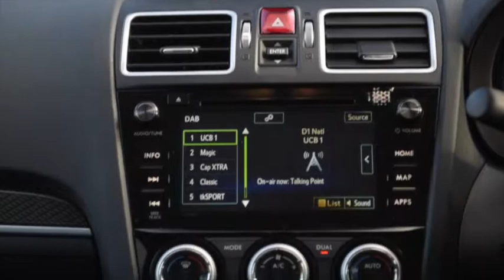2019 Subaru Forester 2.0 SE Premium Automatic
The all new 2019 Model Year Forester with "Eyesight" adaptive cruise control . Brand new model in stock for immediate delivery ; Ice Silver Metallic with black leather upholstery . The Premium specification includes , Alloy wheels, Climate controlled air conditioning, Cruise control, Starlink infotainment system which includes a radio/CD player, Sat nav, Bluetooth telephone and music streaming and a reversing camera. The car also has  Heated front seats, Electric windows, door mirrors and sunroof . The Eyesight system has to be tried to be believed and is a significant advance in car safety . All automatic Subaru's also come with X Mode which provides hill descent control to make even the very worst conditions passable.